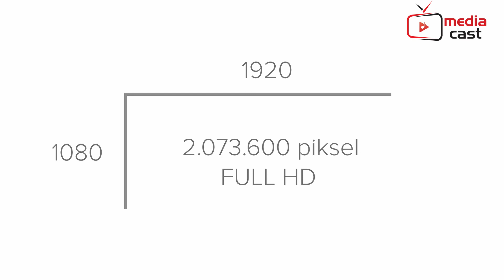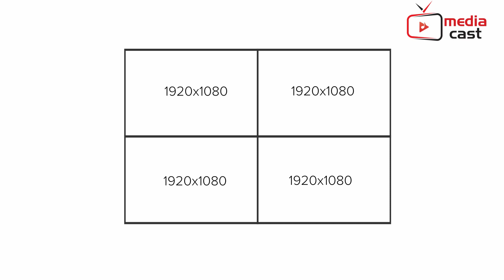Pocket 6K & Pocket 4K | Çözünürlük Farkları Nelerdir?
Merhabalar, bu videomuzda sizlere Pocket 6K ve Pocket 4K' nın desteklediği çözünürlükleri anlattık.

Yeni videolarımızdan haberdar olmak için BİLDİRİMLERİ açmayı unutmayın. :)

Kafanıza takılan sorular için bize ulaşın.